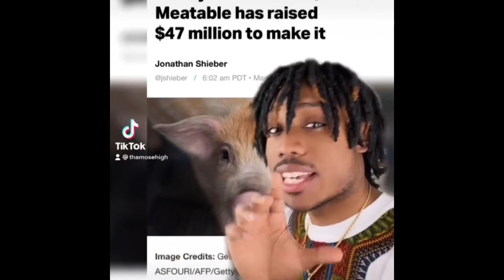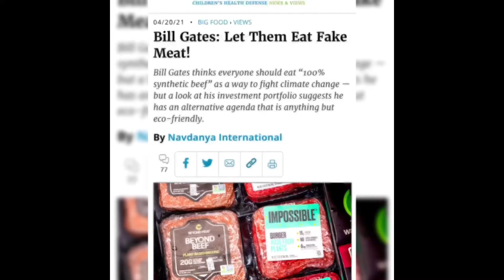Abominable foods!!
🎯Leviticus11Chpt. Genesis 1:29v